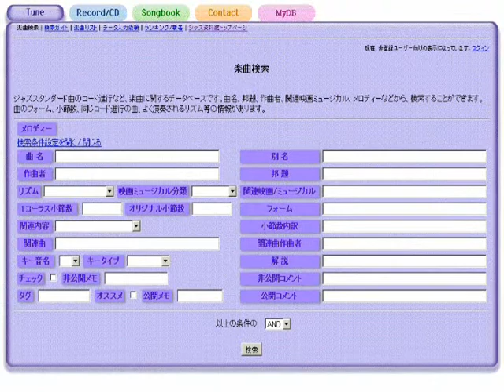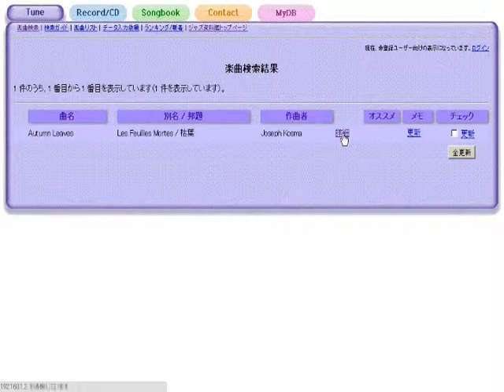Ah-Leu-Cha - ジャズスタンダード曲テーマ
作曲：Charlie Parker
演奏（打ち込み）：藤井紀行@ジャズ資料館
JASRAC作品コード：0A0-0475-1